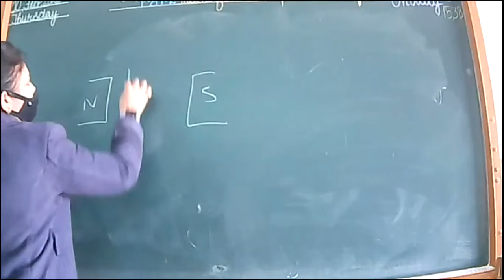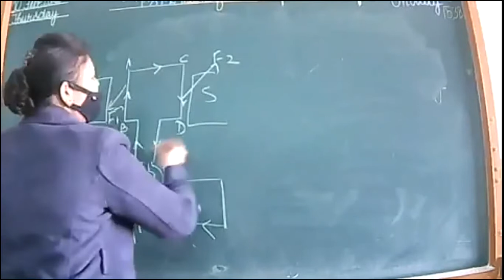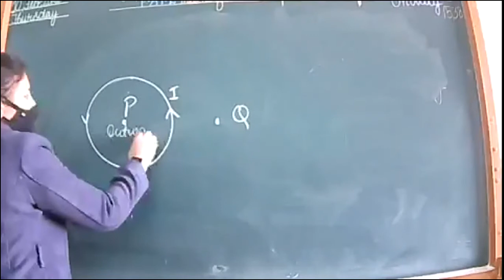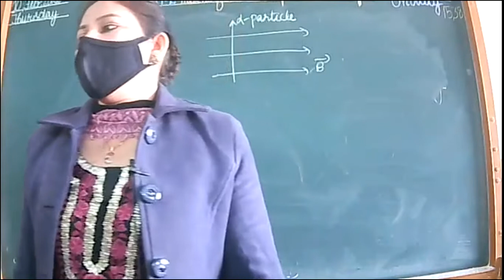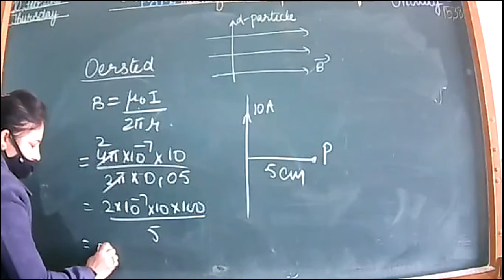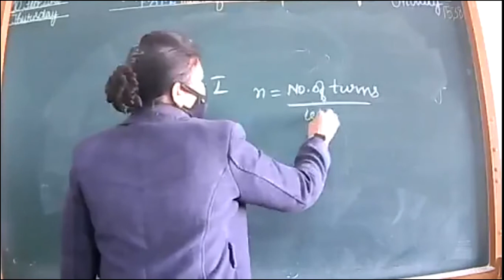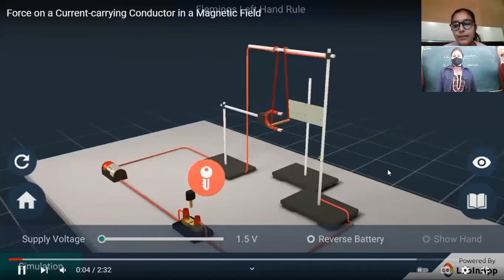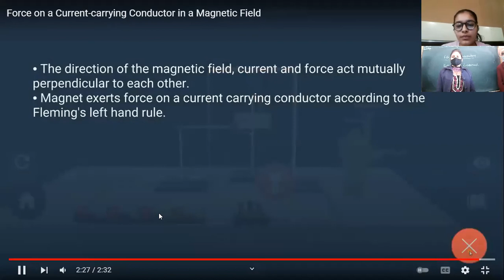10-2-2022_CLASS XC _ PHYSICS